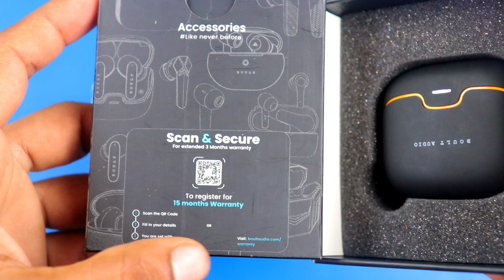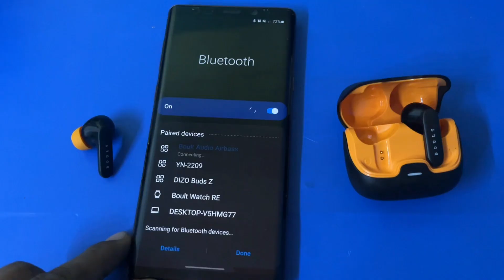I Am Totally impressed this boult Z40 Pro :- Unboxing & Review | 100HRS 10MM DRIVERS🔥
*Best Earbuds*

Boult Z40 Pro

Noise Buds VS103

Noise Air Buds+

Boult Audio Airbass

Realme narzo 50i Prime 👇

Redmi A1 👇

Samsung Galaxy M13 👇

Tecno Spark 9 👇

Tecno Spark 8Pro 👇

Redmi note 11👇

Samsung Galaxy M32 Prime edition 👇

Redmi note 10T 5G 👇

Iqoo z6 lite 5g 👇

Redmi Note 11T 5G👇

iQOO Z5 5G 👇

Samsung Galaxy M33 5G 👇

Poco X4 Pro 5G 👇

Realme 9 Pro 5G 👇

Samsung Galaxy S20 FE 5G👇

Oneplus Nord 2T 5G 👇

Iqoo Neo 6 5G 👇

Oppo Reno8 5G 👇